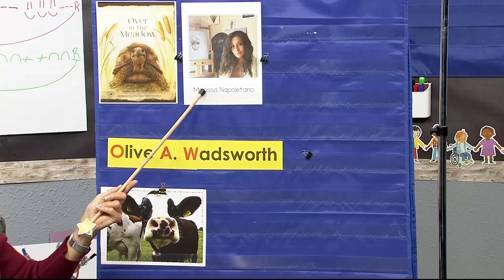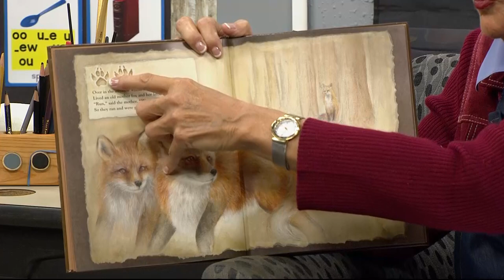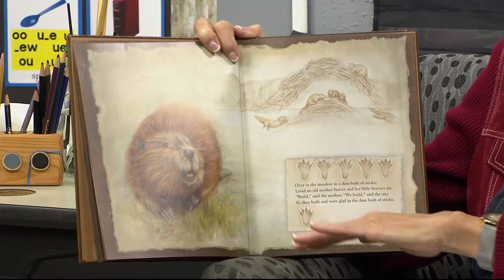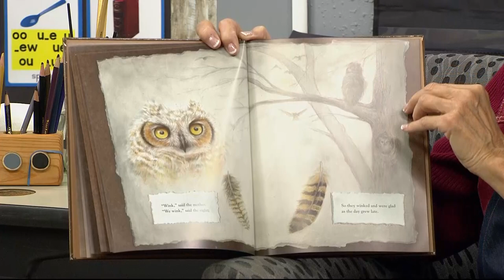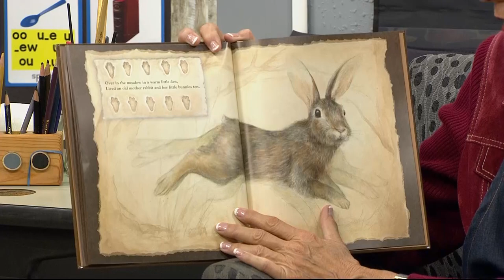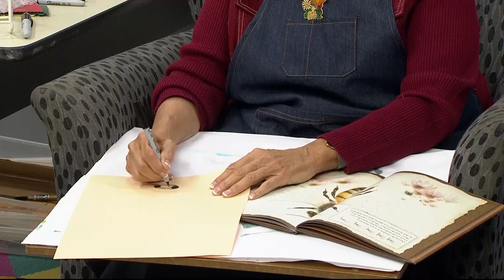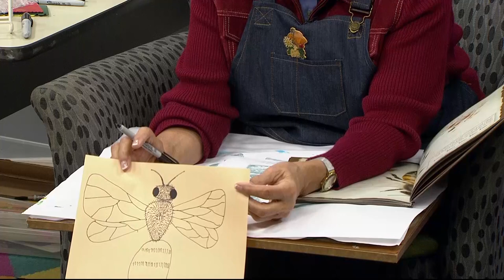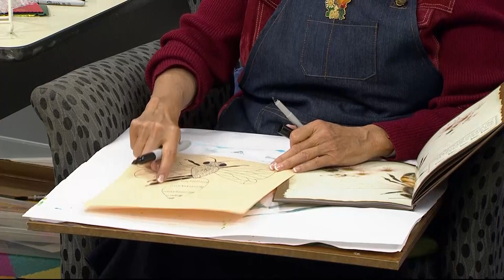PK-TK-663: Over in the Meadow Pt. 3